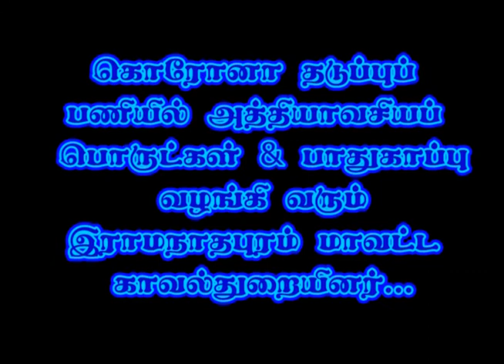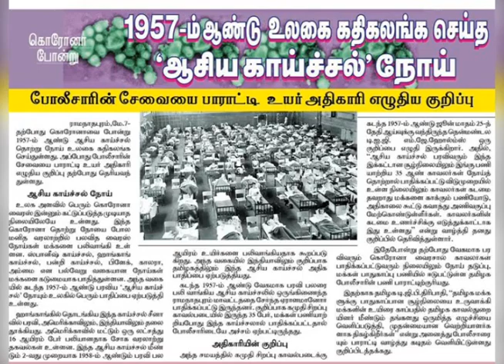கொரோனா நோய் தொற்று தடுப்புப் பணியில் இராமநாதபுரம் மாவட்ட காவல்துறையினர்...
கொரோனா நோய் தொற்று தடுப்புப் பணியில் அத்தியாவசியப் பொருட்கள் & பாதுகாப்பு வழங்கி வரும் இராமநாதபுரம் மாவட்ட காவல்துறையினர்...